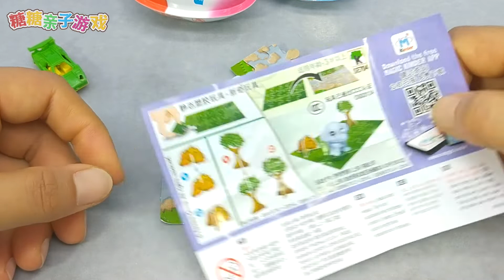健达巧克力奇趣蛋 熊出没惊喜蛋 光头强拆玩具蛋啦